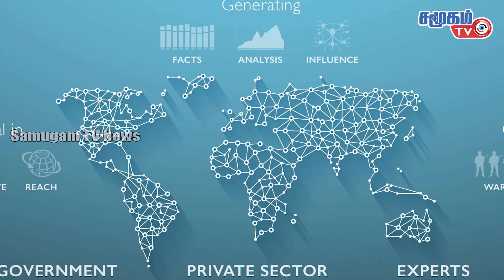இஸ்ரேல் மற்றும் ஈரான் மோதல் | யாருக்கு ஆயுத மற்றும் ராணுவ பலம் அதிகம் ? | Samugam TV News